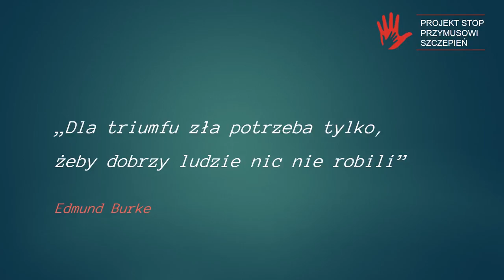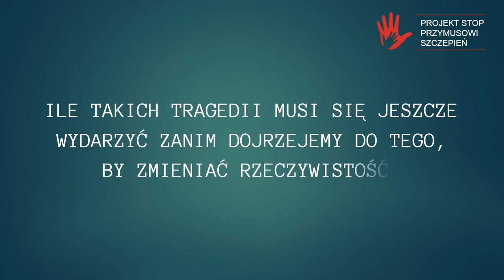Zuzia Rojek - pierwsza zapowiedź wywiadu z rodzicami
Zuzia Rojek jest jedną z wielu tysięcy ofiar powikłań poszczepiennych. Jej historia jest niepodważalnym dowodem na to, iż wbrew dominującej narracji zabieg szczepienia jest obarczony wysokim ryzykiem powikłań. Wkrótce wyemitujemy całą rozmowę.

Dziś rodzice Zuzi szukają sprawiedliwości w sądzie. Naszym społecznym obowiązkiem jest śledzić proces i bacznie patrzeć sądowi i oskarżonym na ręce. Tylko silna społeczna presja może zagwarantować uczciwy proces w tym starciu Dawida z Goliatem.